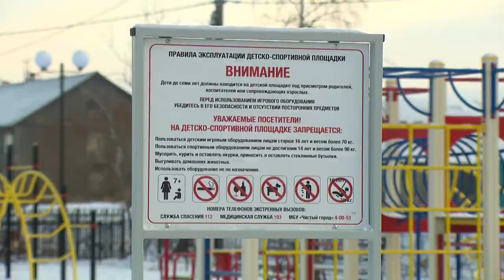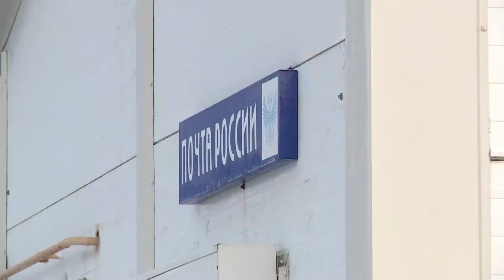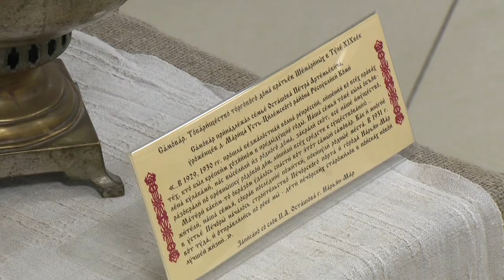РЕГИОН 83 от 28.10.2020